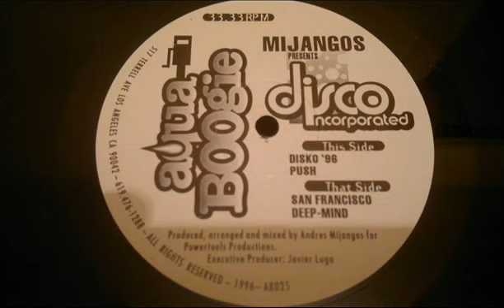MIJANGOS (DISKO 96)